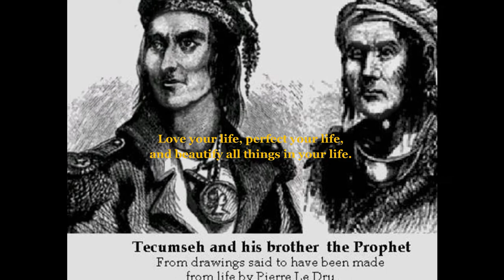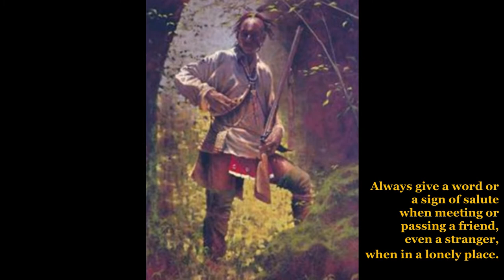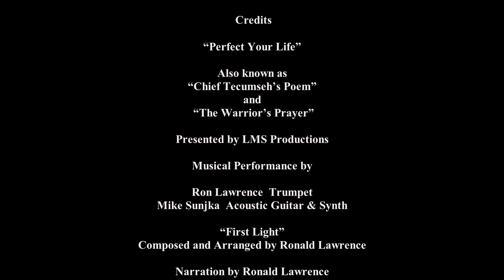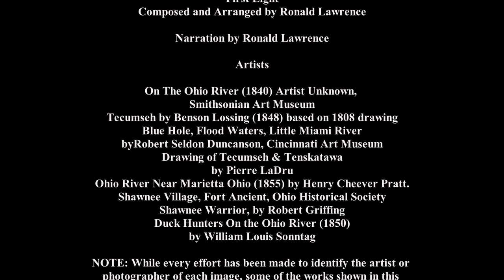Chief Tecumseh's Poem, Shawnee Warrior's Prayer, Ron Lawrence music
Classical Music. Chief Tecumseh, the Shawnee Warrior's Prayer, Perfect Your Life Poem, describes an ageless philosophy of living. Themes of personal freedom, personal responsibility, and respect for fellow humans are clearly expressed in Tecumseh's beautiful poem/prayer. Original musical composition by Ronald Lawrence enhances the powerful poetry. Enjoy.